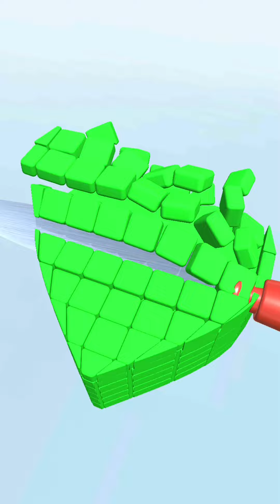Soap Cutting ASMR ! Relaxing Sounds ! Satisfying ASMR Video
ASMR slicing game is a very interesting game. This is the most satisfying antistress ASMR kinetic sand simulator cutting game.